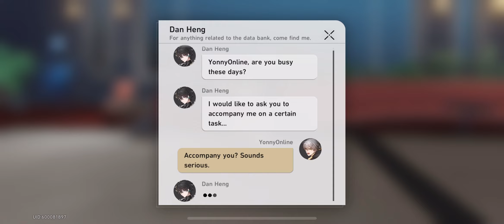Honkai Star Rail | "Obsequies Performed, A Long Road Ahead", (Full Walkthrough)(iOS)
Hello Everyone, so 1.3 is Officially Out in Honkai: Star Rail and I manage to get my hand on Dan Heng, Imbibitor Lunar and I gotta say his attacks are Incredible! I hope you all Enjoy this Walkthrough!!